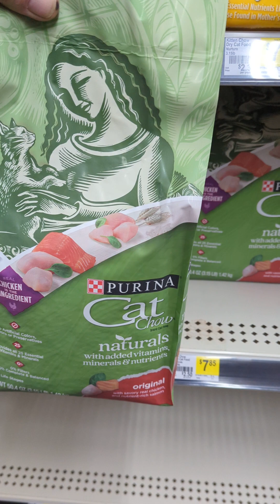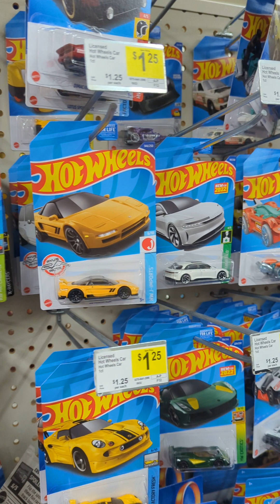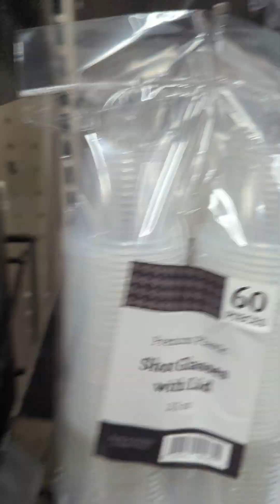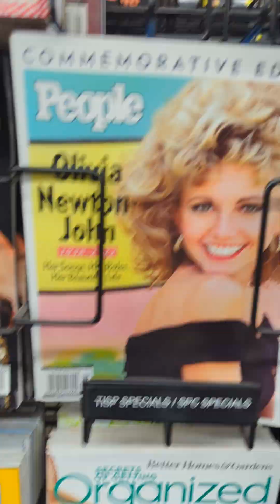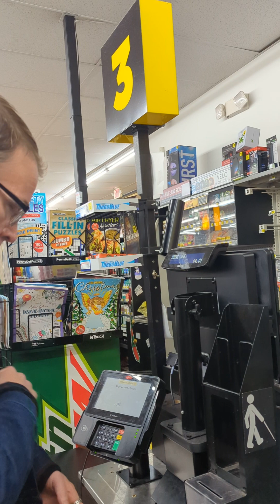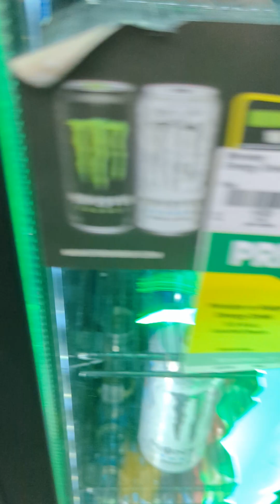New Year's Day at the DG.